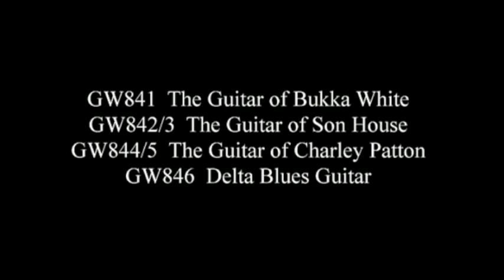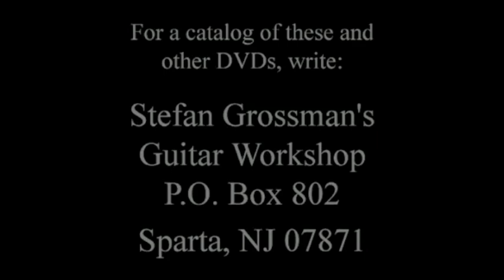Reminiscences of Mississippi John Hurt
Tom Feldmann talks to Stefan Grossman about his memories of Mississippi John Hurt. Check out DVDs and CD Audio lessons on Mississippi John Hurt's guitar playing